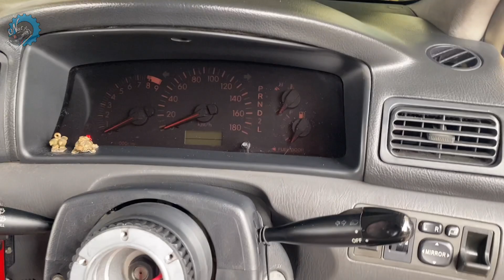เปลี่ยนพวงมาลัย โตโยต้า อัลติส ลิโม่ สอนแบบละเอียด บอกทุกจุดไม่มีหมก ทำตามได้ง่ายๆ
[EP.192] อะไรก็ทำง่าย By ช่างนัด สอนเปลี่ยนพวงมาลัย โตโยต้า อัลติส ลิโม่ สอนแบบละเอียด บอกทุกจุดไม่มีหมก ทำตามได้ง่ายๆ

▶ หาซื้อเกจวัดอุณหภูมิน้ำ ทางนี้เลยครับ
▶ หาซื้อคิ้วกระโปรงหน้าข้องแท้ ทางนี้เลยครับ
▶ ผ้าเช็ดรถเพียงผืนละ 7 บาท

1 กระป๋อง 199
2 กระป๋อง 299
3 กระป๋อง 399 (ส่งฟรีครับ)